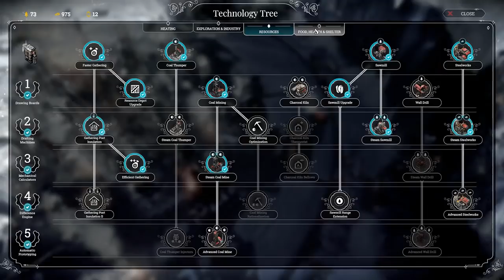Frostpunk Türkçe - Bölüm 12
Gençler selamlar frostpunk oyunu ile karşınızdayım. Oyundan genel olarak bahsetmem gerekirse, zorlu şartlarda geçen bir şehir kurma - kaynak management - survival oyunu. Oyunun mekanikleri fena olmasa da genel olarak oluşan "hurraa oyun çok iyi abi al al al al"  kafasına girmemenizi önerip oyunun en azından indirime girene kadar beklemenizi öneririm.